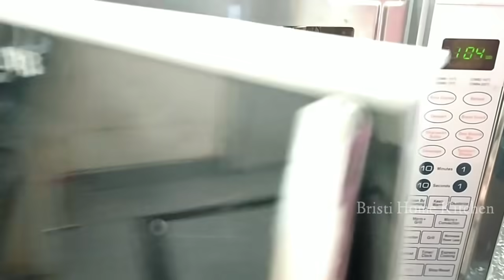2 Ingredients Chocolate Cake In Lock-Down In 5 Mins Without Egg, Milk | चॉकलेट केक बनाए 2 चीजों से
2 Ingredients Chocolate Cake In Lock-Down In 5 Mins Without Egg, Milk | चॉकलेट केक बनाए 2 चीजों से |

[INGREDIENTS]
120 gm bourbon (2 packets)
3/4 Cup water
1/4 Tsp baking soda
chocolate syrup (optional)
Chocolate curls (optional)

Items/Ingredients used in my videos:
Ice cream mould
Ice cream stick
Morde Dark Chocolate
Morde White Chocolate
White choco chips
Dark choco chips
Cocoa powder
Whip Cream powder
unsalted butter
Gel colour

My other recipes:

Vanilla Cake Without Oven Egg| बिना अंडे ऑवन के लाजवाब केक बनाए | Birthday Cake In 30 Mins ~
Cup Cake Without Mould, Oven, Egg, Butter In 20 Mins | कप केक बनाए बिना मोल्ड, ऑवन, अंडे के 20 मिनट ~
4 Easy Diwali Sweets recipe| Instant Gulab Jamun, Balusahi,Burfi |4 तरह की आसान मिठाई बनाए दिवाली मे ~
Choco Lava Mug Cake Without Oven, Egg, Curd In 10 Mins | चॉको लावा केक बनाए बिना अंडे, ऑवन के १० मिन ~
Home made vanilla ice cream without machine, cream| क्रीमी क्रीमी आइसक्रीम बनाए बिना क्रीम बिना मशीन ~
3 Types Of Instant Rabri Falooda | Easy & Tasty Falooda Recipe | ३ तरीके का फालूदा बाजार से बेहतर ~
6 Types of Homemade Ice-cream Without Cream & Machine | गेहूँ के आटे से बनाए ६ तरीके का आइसक्रीम ~
6 Types of Cup Cake Without Oven, Egg & Mould | 6 तरीके का कप केक बनाए बिना अंडे ऑवन के ~
Eggless Chocolate Semolina Cake In Direct Cooker | बिना अंडे वाला चॉकलेट सूजी केक बनाए कूकर मे।
बिना अंडे का नई तरीके से ऐसा पैन केक बनाए कि सब देखते रह जाए। EGGLESS & WITHOUT OVEN PAN CAKE ~